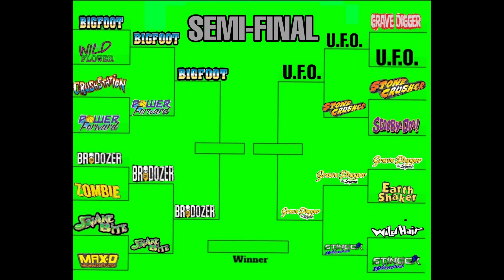Hot wheels Diecast Monster Truck Racing (Thunder Episode: 43)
MTA kicks off the April season of Thunder tonight! Wild Hair has won the last two events out here, and is looking to retain the Checkerd for a consecutive 3rd week! Will they hold on? Also Diggers Diecast Race Team Debuts two Brand New trucks out here on the MTA circuit! The brand new Monstah Lobstah Crushstation and the Earth Shaker!  2nd Generation driver the "Wild Child" Karson Wells Debuts his brand New Stone Crusher Machine out of Wells Motorsports. The MonsterMania champion is here tonight as well debuting his Brand New Brodozer machine and looking to stay on track after his huge MonsterMania Victory!  The new season starts tonight! 16 of MTA'S best battle for the overall Points championship as well as the chase for the checkerd flag!